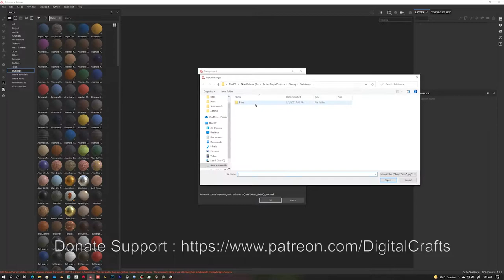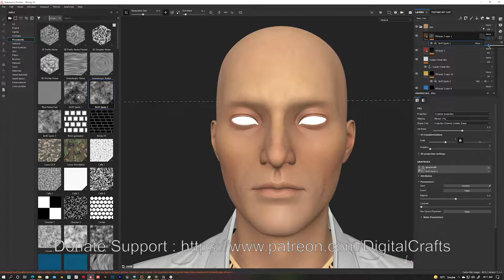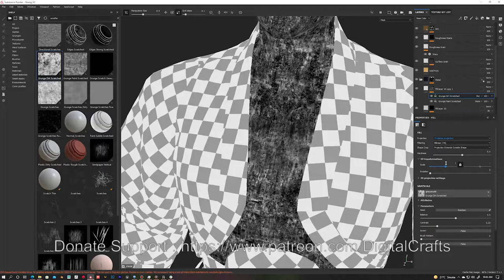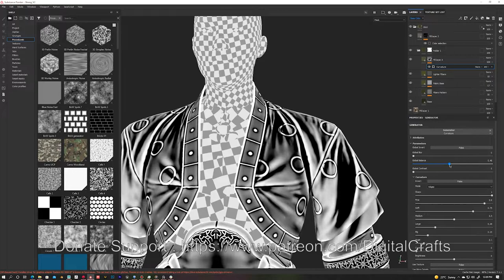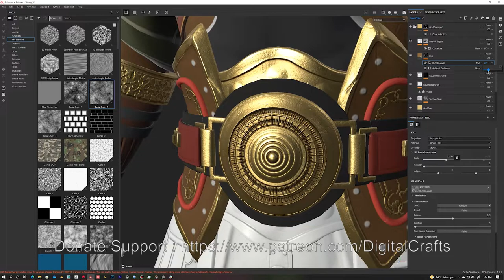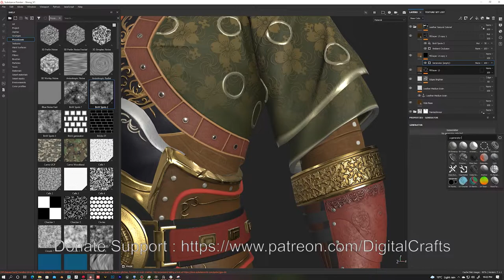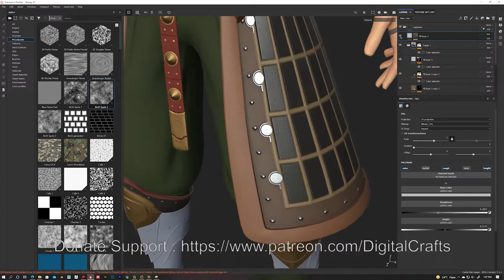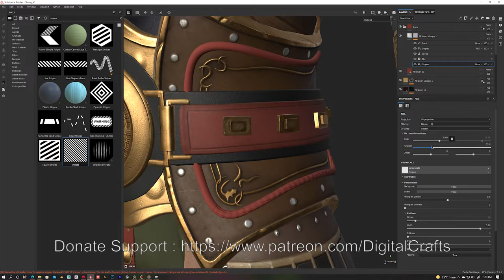Part 3: Texturing and painting realistic face skin in substance painter timelapse tutorial